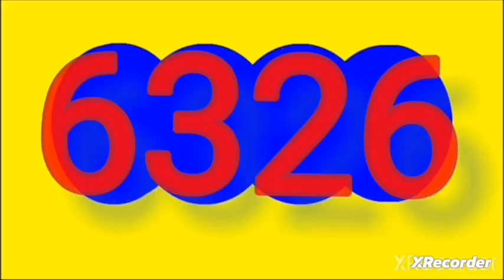RESULTADOS SORTEOS DE LOTERIAS Y CHANCES DEL sabado 16 de diciembre del 2023